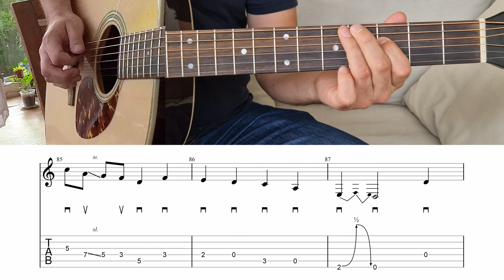How to play "1950 D-28 Martin guitar demo" of Billy Strings - Guitar Lesson with Tab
Here is how i play the song that Billy Strings has played at "Carter Vintage Guitars" with a 1950 D-28 Martin guitar, in this video

Sections :
00:00 Begin
00:05 Demo
02:02 Tab

In that video, i used :
Guitar : Recording King RD-328
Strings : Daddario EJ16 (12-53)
Pick : Dunlop Primetone 1.5
Recorded with 2 mics Rode NT5